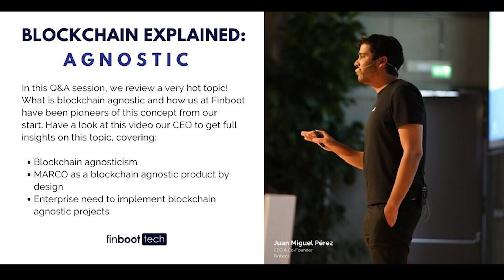Blockchain explained: Blockchain agnostic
In this Q&A session, we review a very hot topic! What is blockchain agnostic and how we at Finboot have been pioneers of this concept from our start. Have a look at this video our CEO to get full insights on this topic, covering:

-Blockchain agnosticism
-MARCO as a blockchain agnostic product by design
-Enterprise need to implement blockchain agnostic projects